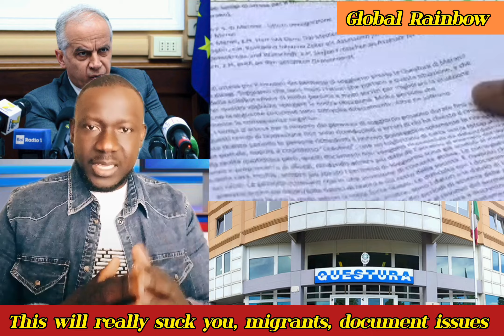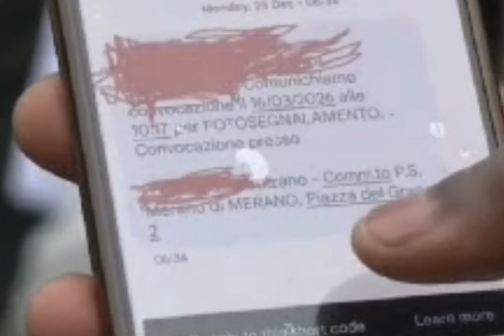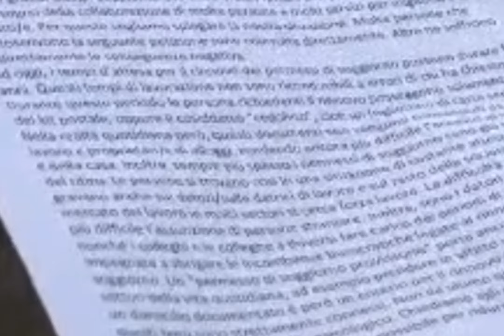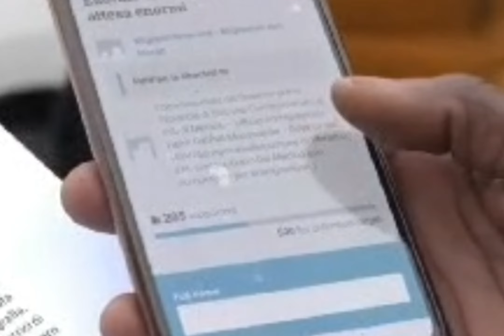A suckling video to all migrants about document appointments. listen carefully